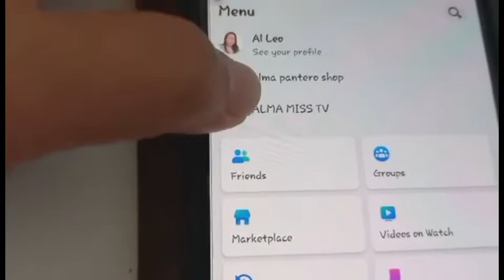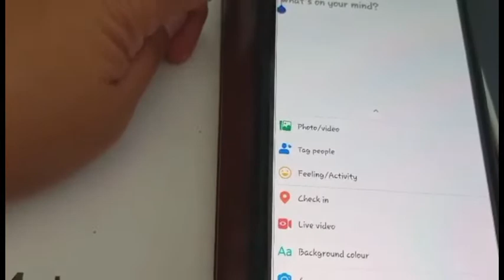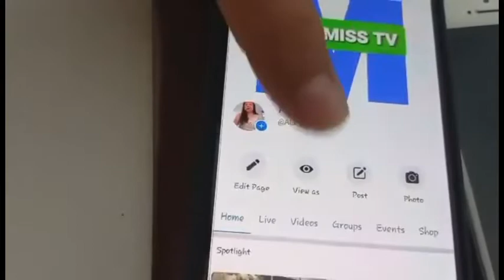HOW TO COPY LINK OF FACEBOOK PAGE USING CELLPHONE 2022 alma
in this video you will learn how to copy and paste facebook page link very easy